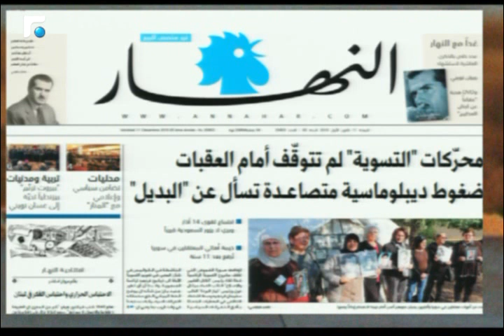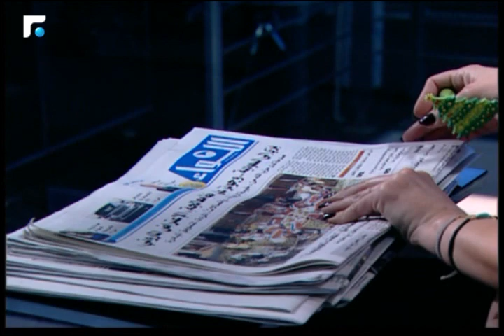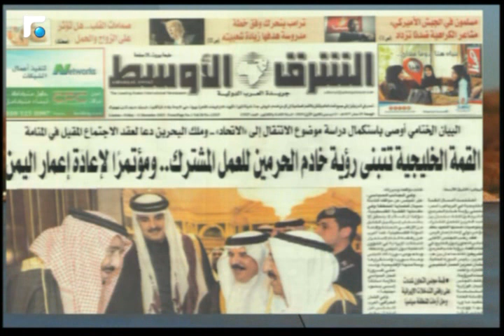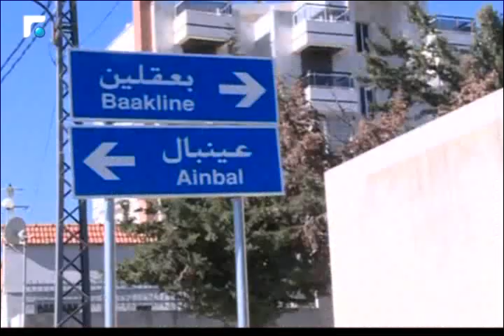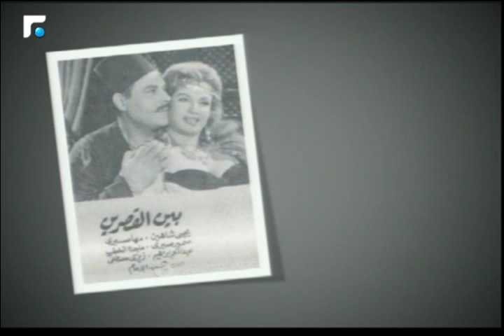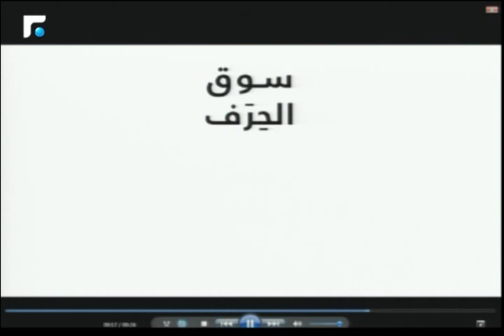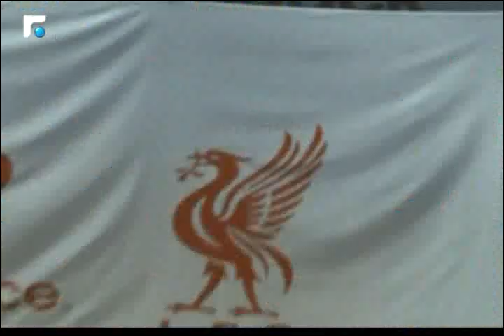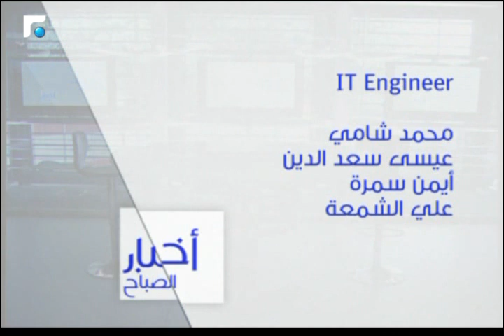أخبار الصباح 11/12/2015